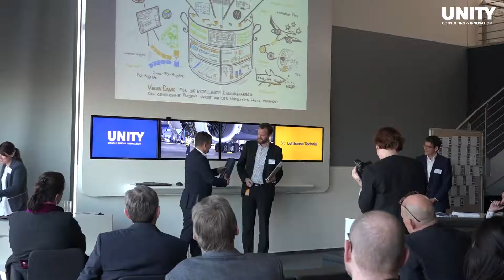UNITY-Events: INNOVATIONCIRCLE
UNITY lädt regelmäßig zu den UNITY INNOVATIONCIRCLES ein. Gemeinsam mit Experten und Entscheidern werden in kleiner Runde top-aktuelle Themen aus den Bereichen Vorausschau, Innovationsprozess und Innovationskultur diskutiert. Den Einstieg liefern spannende Impulsvorträge.